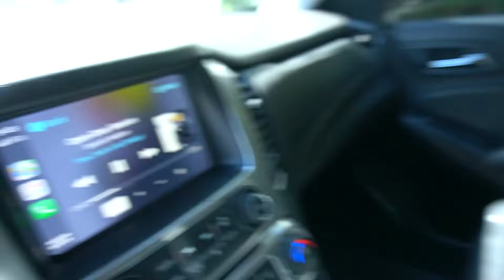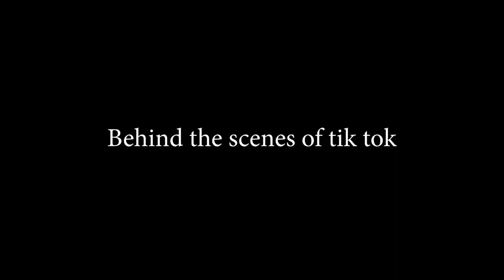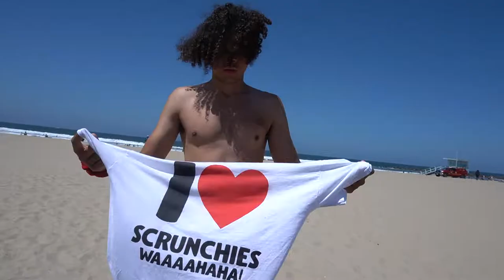VENICE BEACH VLOG POST CORONA!!! *lit*